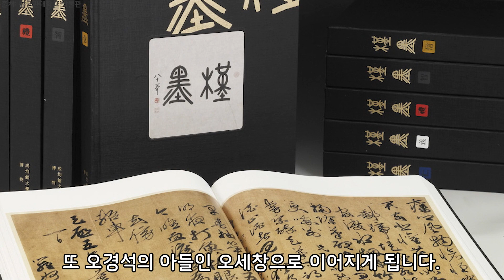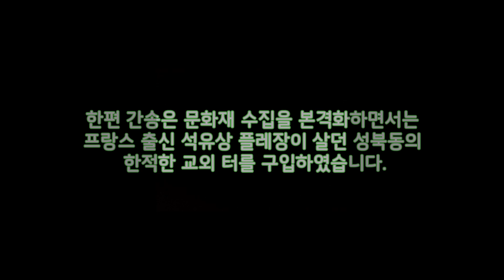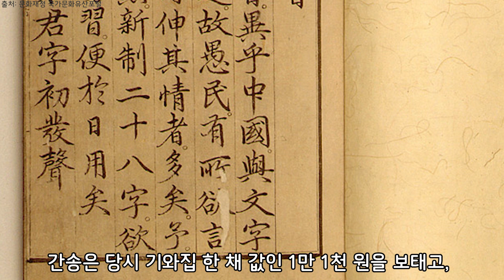[3분으로 읽는 동아시아] 3화 격동의 일제강점기, 한국의 문화유산을 지키기 위해 재산을 쏟은 사람은 누구?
성균관대학교 동아시아학술원과 함께하는 프리미엄 인문학, "3분으로 읽는 동아시아" 세 번째 이야기입니다.

일제강점기에 보물찾기하듯 조선을 뒤졌던 일본에 맞서 우리 유산을 지킨 청년이 있었습니다.
삼일절인 오늘, 그와의 만남이 더욱 특별하게 와닿길 바랍니다.

※ 이 콘텐츠는 성북문화원과 성균관대학교 동아시아학술원이 공동제작하였습니다.